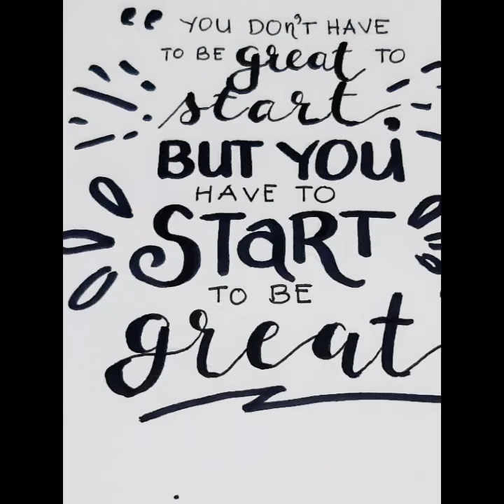Hand Lettering Serye | 2